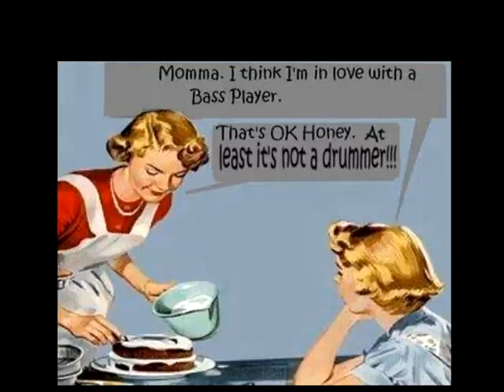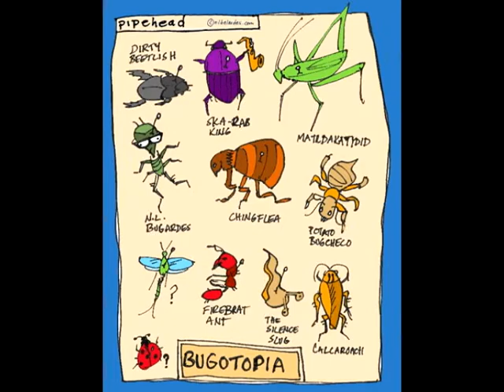Spin The Bottle - Firebrats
Mark Powell stars in a slide show video Directed by Mark Powell for the Firebrat's song Spin The Bottle written by Mark Powell.